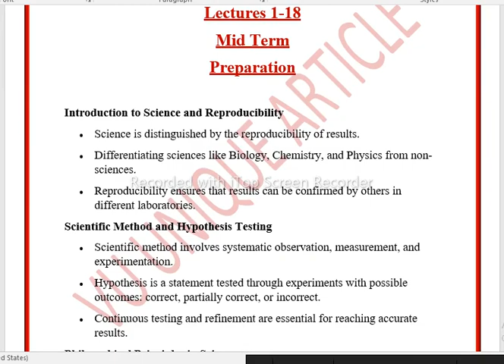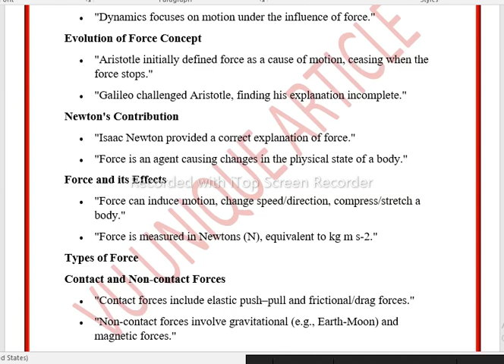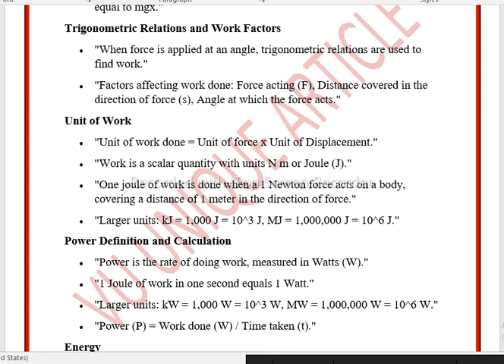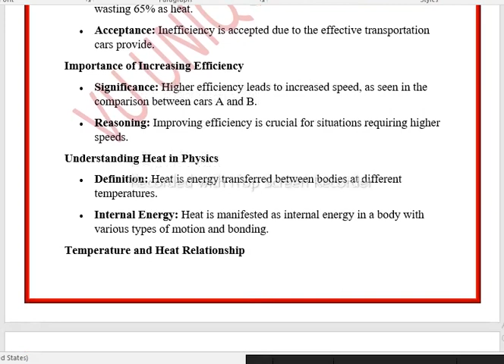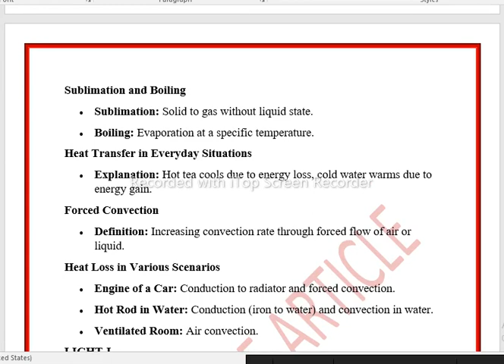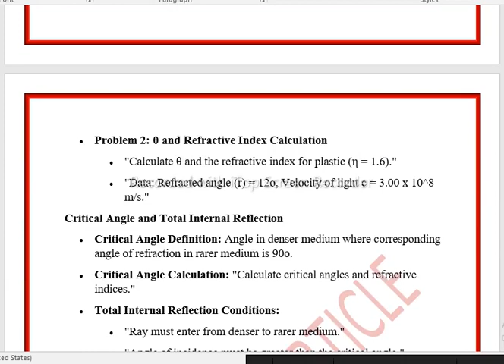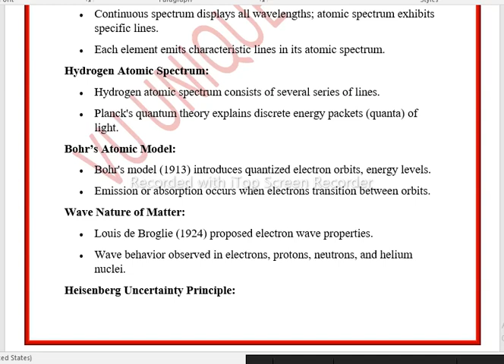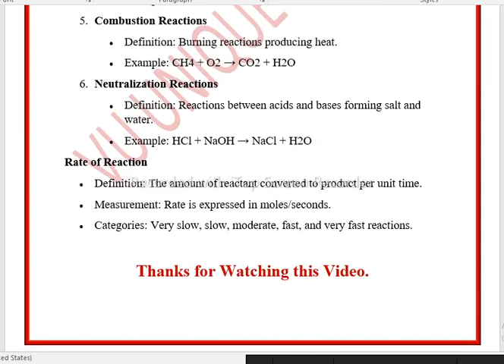GSC101 Short Highlighted Points/Mid Term Preparation/Lecture#1-18 Short Notes for Mid